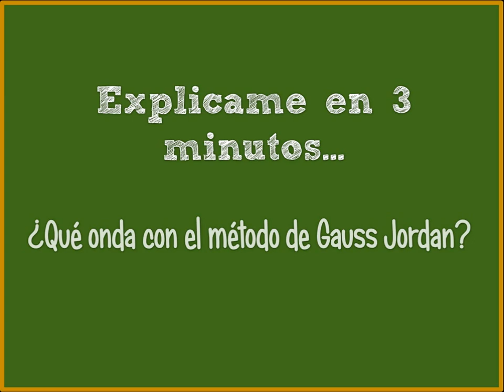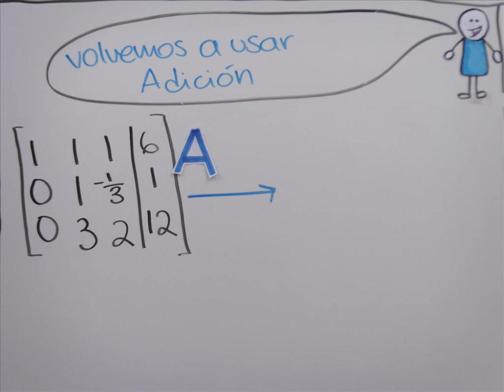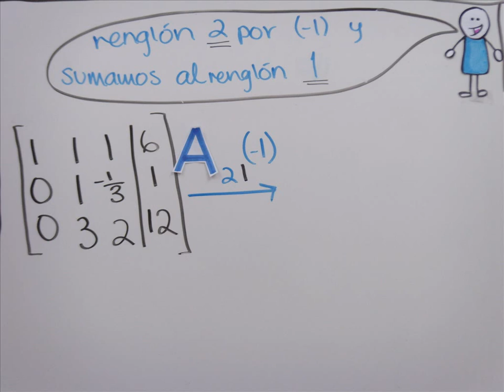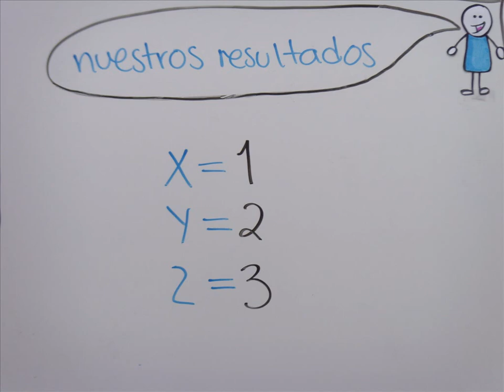método de Gauss Jordan (sistemas de ecuaciones)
Una demostración y explicación de como resolver sistemas de ecuaciones con el método de Gauss Jordan

La canción usada es Different - Ximena Sariñana.
Yo no poseo los derechos de la canción.